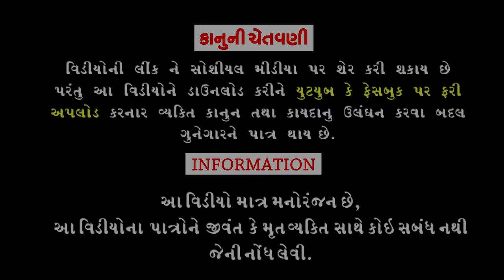Melani Mathakut ।।મેળાની માથાકૂટ ।। HD Video।।Deshi Comedy।।Comedy Video।।